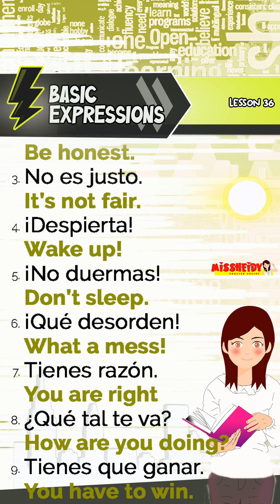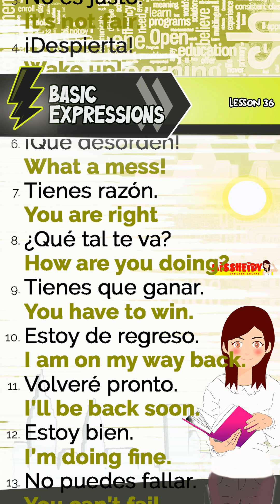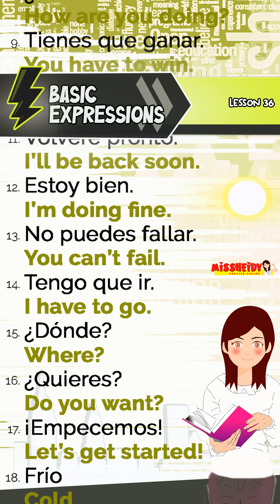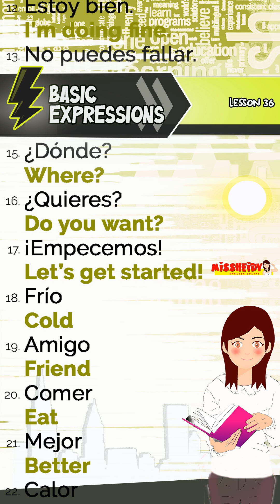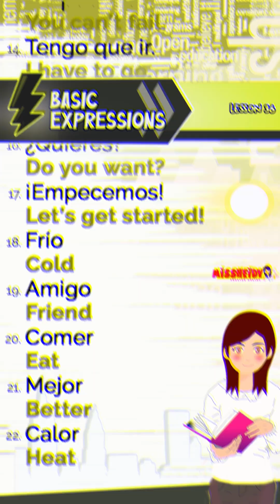🔴▶️ Expresiones en inglés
Expresiones en inglés#aprendoingles